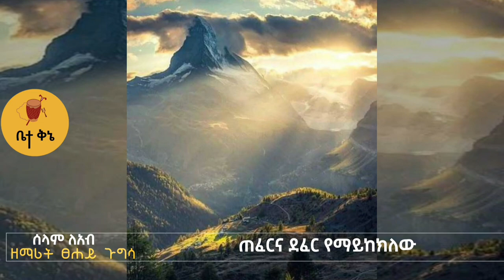"ሰላም ለአብ" - ዘማሪት ፀሐይ ጉግሣ | @-betaqene4118